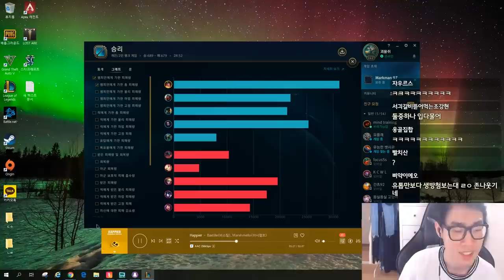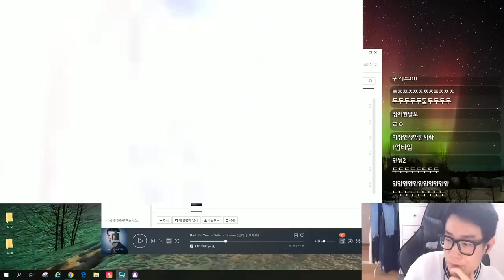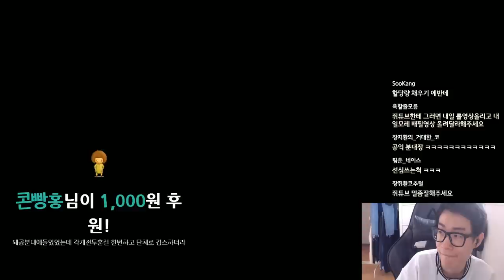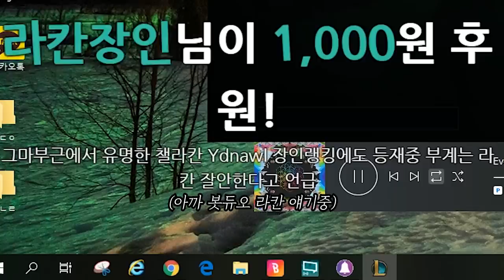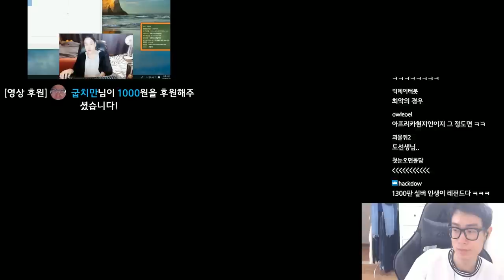그만 잘하라구요? 그치만 어쩔 수 없는걸 ㅋ